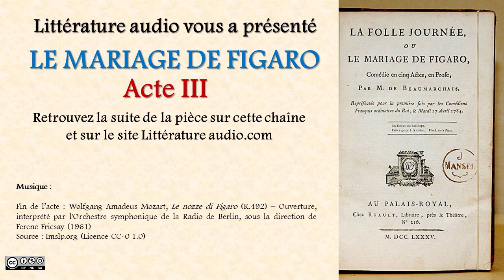Beaumarchais - Le Mariage de Figaro Acte III (livre audio)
Le Mariage de Figaro interprété par les donneurs de voix de Littérature audio.com. Également disponible en mp3 sur le